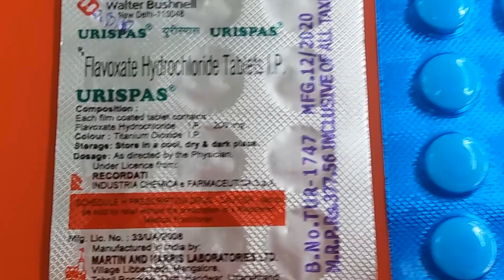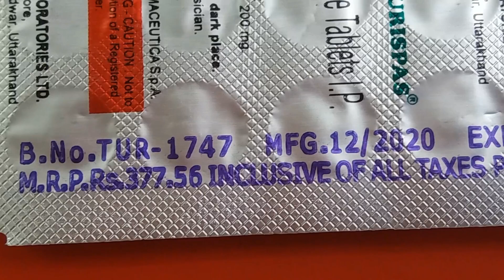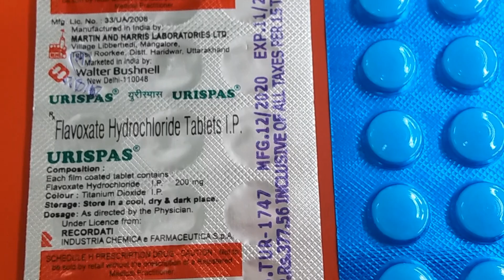Urispas tablet uses / URISPAS TABLET, यूरिस्पास टैबलेट, बार बार पेशाब आना, पेशाब न रोक पाना, Dose